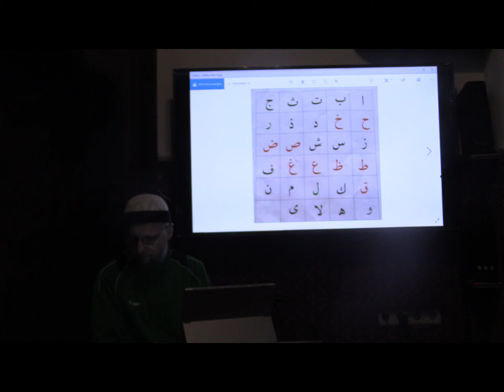arabisch Alphabet lernen 2. Teil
Teil 2 : Erlernen des arabischen Alphabetes
Würdest du nicht auch gerne den Quran lesen können?
Wir bitten dir an mit unseren Lern-Video die arabischen Buchstaben zu lernen um später den Quran lesen zu können.
Der Aufbau findet in Teilen statt. Für jedes Teil wird ein Video erstellt.
Wer von euch sein erlerntes Wissen testen lassen möchte, kann gerne mit uns Kontakt aufnehmen über Instagram: ansar.nbg.
Du kannst uns dein gelerntes vorsprechen und wir können gegebenenfalls die Aussprache korrigieren.
Wir können dir nur die Hilfe anbieten, handeln und entscheiden musst du schon selber.